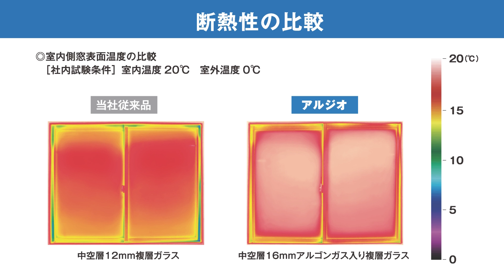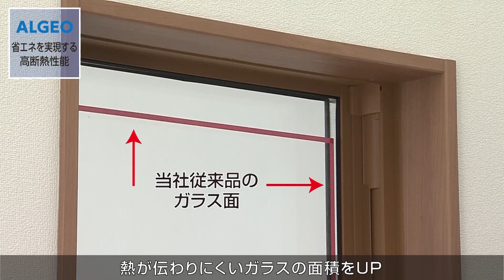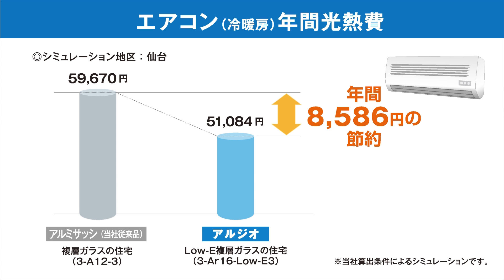【三協アルミ】 社員が解説！ ALGEO「省エネの実現する高断熱性能」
ハイスペックサッシ「ALGEO（アルジオ）」の特長を三協アルミ社員が詳しく解説します。

当社従来品より性能が約10%アップした、
ハイスペックサッシ。

ハイスペックサッシ　アルジオの詳細はこちらから